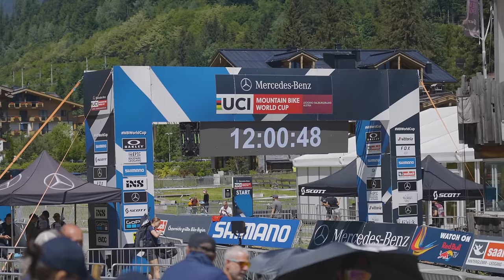Racing the XC Olympic Champion, Jolanda Neff vs. Tom Bradshaw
10 years (and 10 kilos) ago, Tom raced his last World XC Championships in Leogang. Fast forward a decade, what's changed in XC racing, and does he still have what it takes to race at the XC World Cup level?

To test this we had Jolanda Neff, the current Olympic Champion and one of the biggest advocates for the sport, challenge Tom to an XC showdown. Can Tom beat the Olympic Champion's lap time on a World Cup XC course?